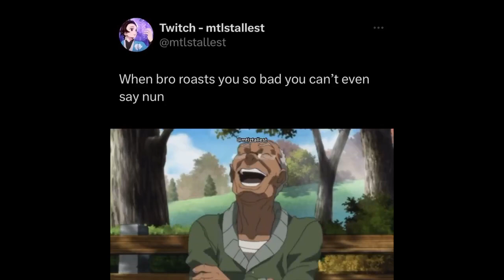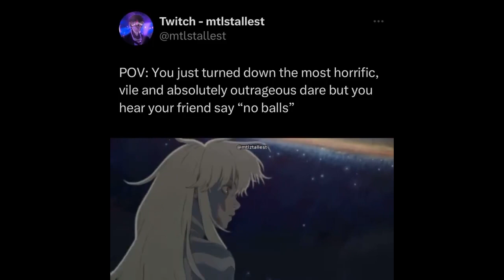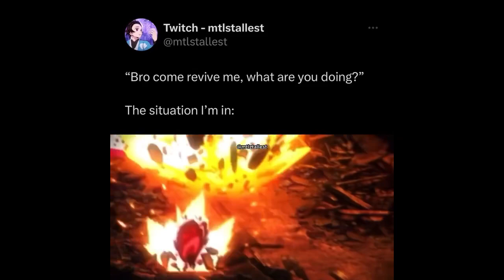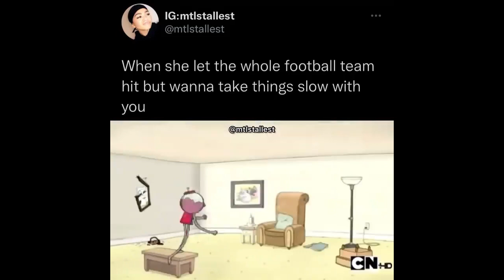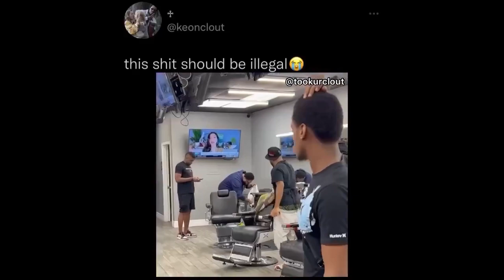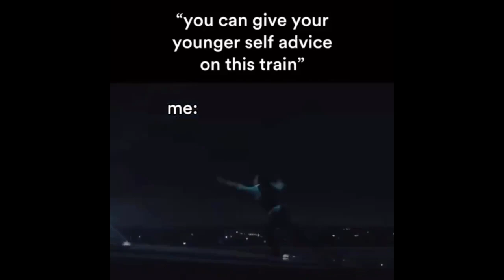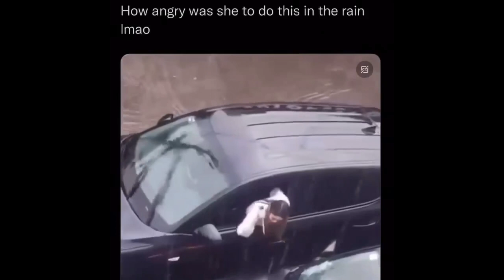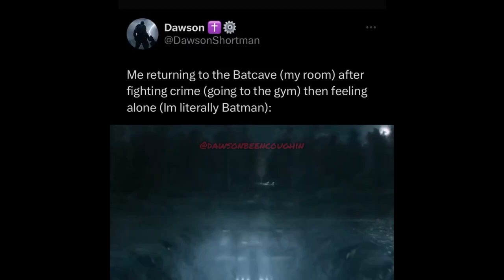Rap memes that ripped me out the plastic